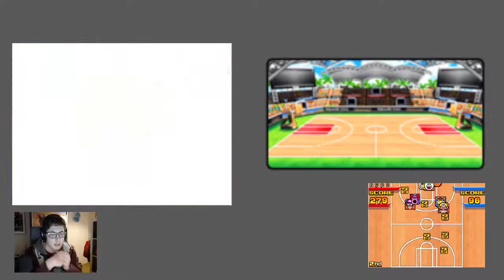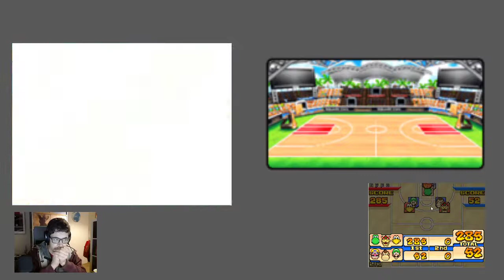Returning to some Childhood Games (Mario Hoops 3-on-3 and New Super Mario Bros) | Stream 4